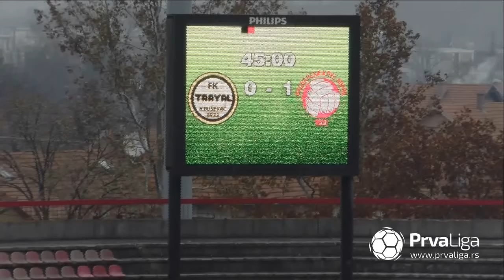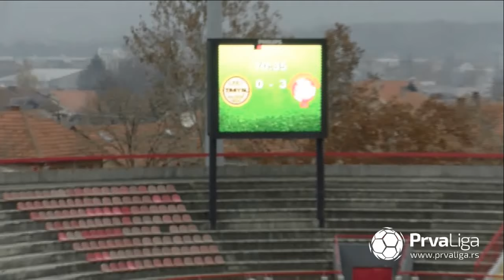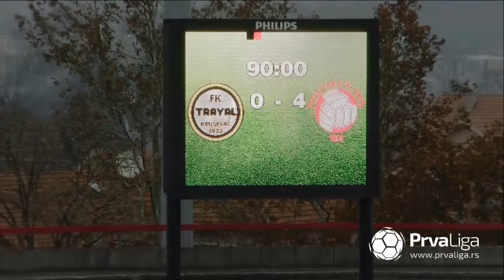Prva liga Srbije 2020/21: 17.Kolo: TRAYAL – BORAC 1926 0:4 (0:1)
Prva liga Srbije 2019/20: 17.Kolo: TRAYAL – BORAC 1926 0:4 (0:1)
Strelci: Igor Savić 41', 70', Stefan Tešić 68', Filip Bajić 77'